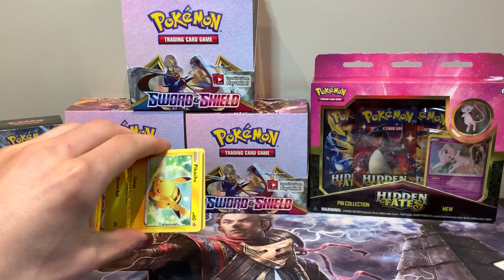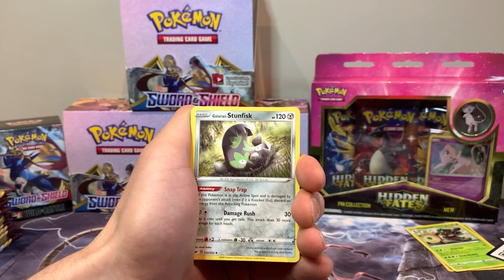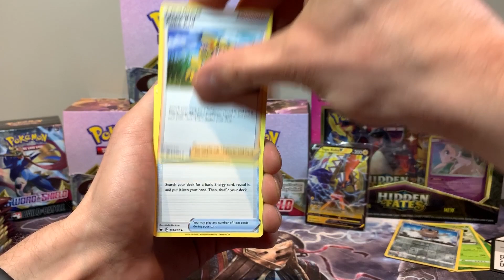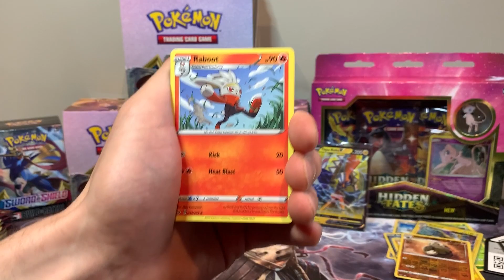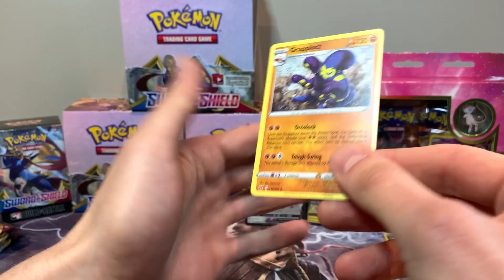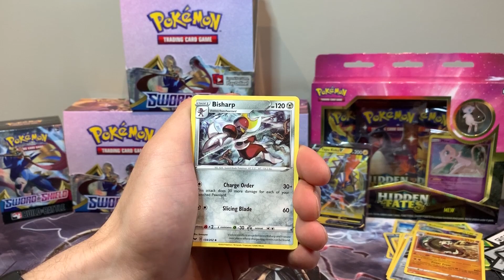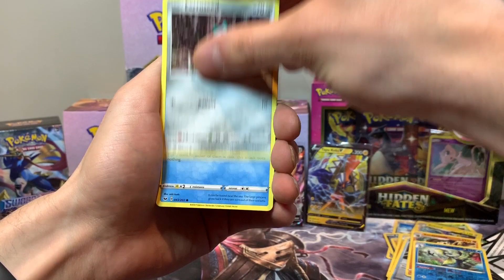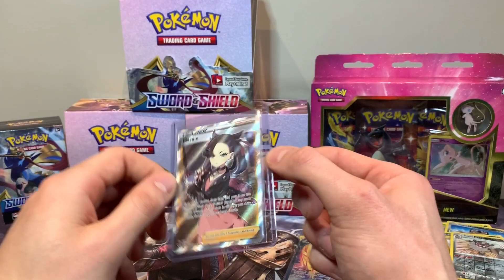Pokemon Sword and Shield Booster Box Second Half! Even MORE Great Pulls!!!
This is the second half of our Pokemon Sword and Shield booster box opening. We had a lot of fun opening this box. that may have had something to do with the pulls we were getting ;)